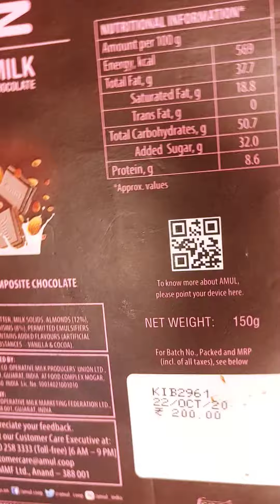Some lots of chocolates loolipop candies and Amul Bitter Chocolate